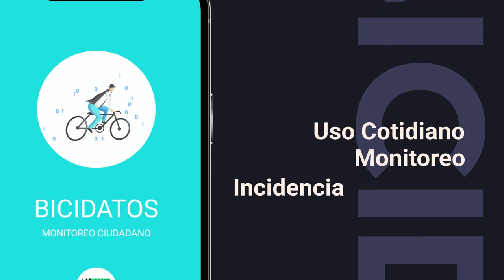SPOT PRESENTACION APP BICIDATOS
Animación graphic motion: Antonio Villazón
Voz en off: Claudia Silva